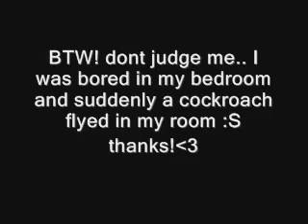Cockroach in my bedroom ;O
I was bored and suddenly a cockroach fly into my room and i record the whole thing =D piece!